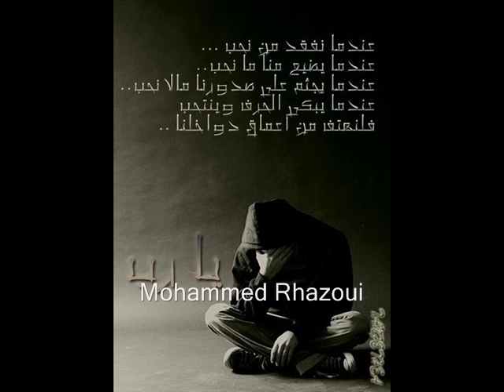مقام رفيع في العشق * محمد الغزوي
الصوت المخملي /محمد الغزوي mohammed rhazoui